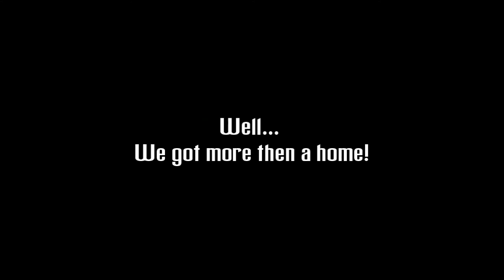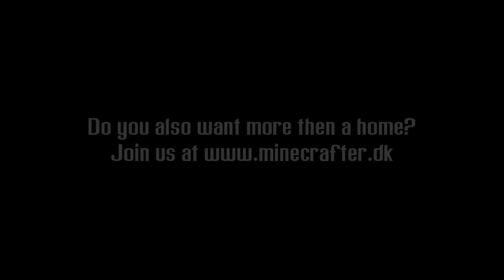Minecrafter.dk Teaser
Minecrafter.dk er en dansk Minecraft server for alle aldre.

Stor tak til Screek fra Minecraft.dk, for at producere denne video til os!